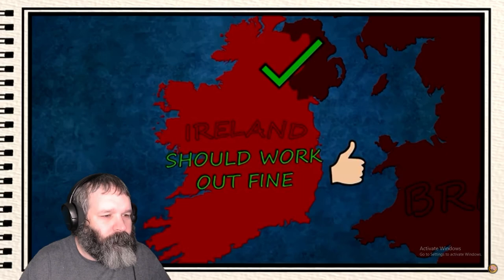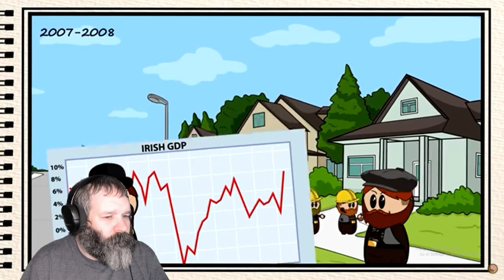American Reacts to The Animated History of Ireland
In this video I react to the animated history of Ireland

If You Want to Send Mail:
Alan Simmons